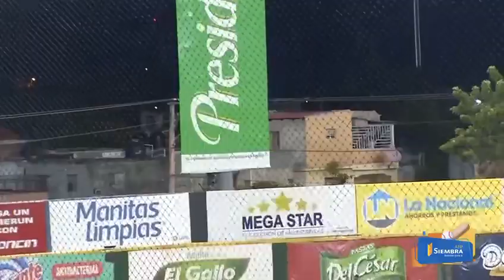¿Ya cayó? ¡Que SEÑOR PALO! 🤯 HOMERUN de Jeremy Peña que aumenta la ventaja para las Estrellas 🔥🐘